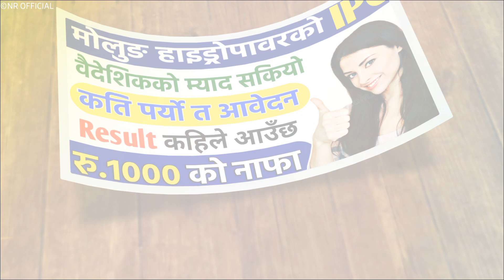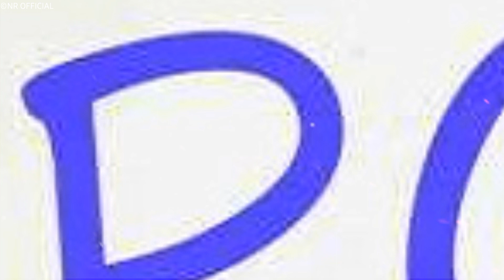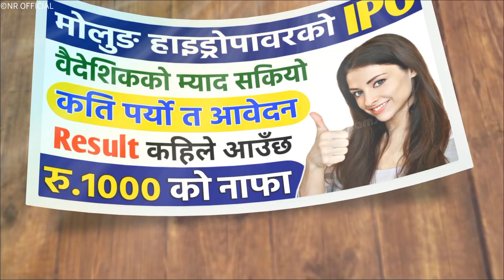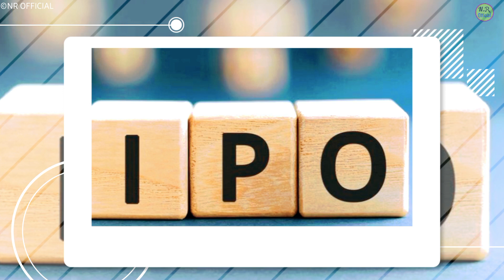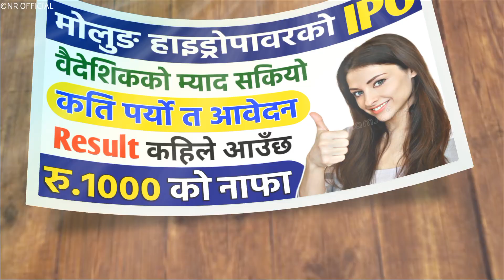मोलुङ हाइड्रोको वैदेशिक IPO मा अन्तिम दिन सम्म कति पर्यो आवेदन || Molung Hydropower IPO, NR Official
molung hydropower ipo
molung hydropower company ltd
molung hydropower ipo result
molung hydro ipo
molung hydropower
upcoming ipo in nepal
ipo
upcoming ipo
share market in nepal
ipo news
ipo news latest
new ipo
share market in nepali
ipo in nepal
merolagani news
ipo latest news
ipo nepal
nr official
kalinchowk darshan ipo